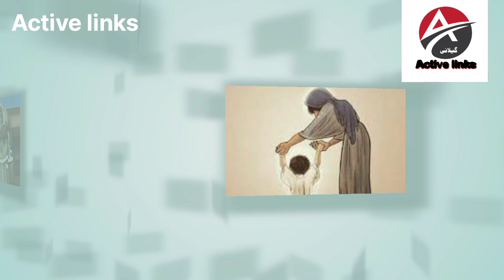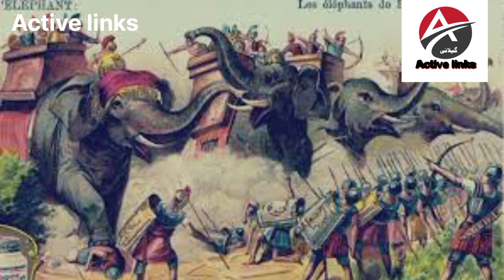who is Hazrt Abdul mutlb. .? حضرت عبدالمطلب کون تھے۔۔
How is Hazrt  Abdul mutlb
حضرت عبدالمطلب کون تھے ۔اپکی کتنی اولادیں ہیں ۔ اپکا اصل نام کیا تھا ۔ آپ کون ایسے پانچ کام کئے جس موافق اللّه نے قرآن میں بھی وہی حکم دیا ۔
Abdullah
Abbas Abrah Asahab Asl Beton Dada Hamza Hazrt hamza Kia tha Nam Sheba Shjra deen haber kia muhammad naam ka matlab name info name meaning in urdu quran quran recitation quran recitation beautiful quran sleep recitation sleep quranson dakikason dakika haberleri حمزہ دادا عباس عبّاس نسب